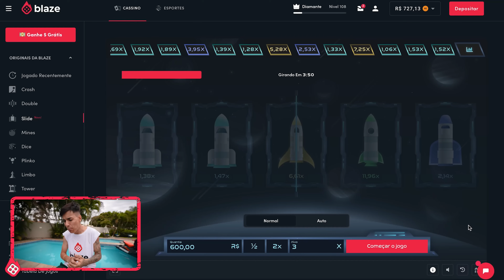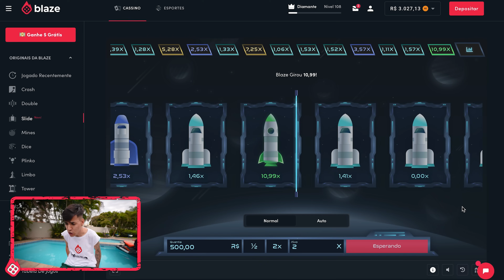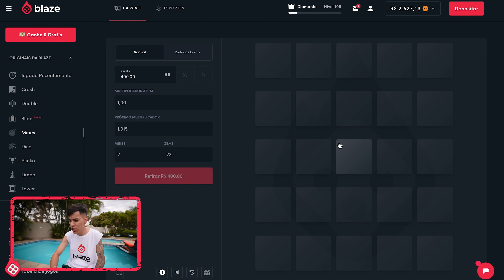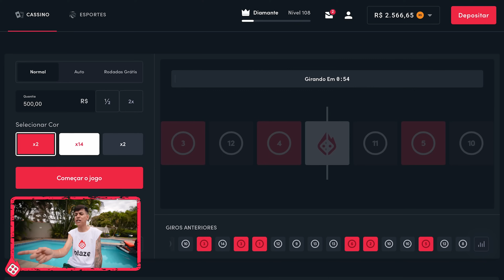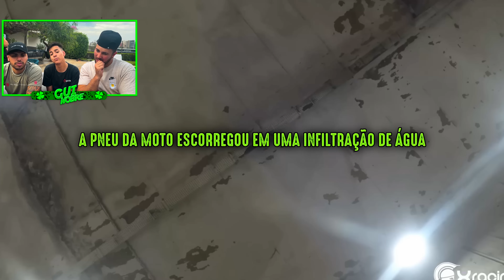REAGINDO AOS MELHORES TOMBOS DE MOTOS DO XRACING COM MEUS AMIGOS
ae